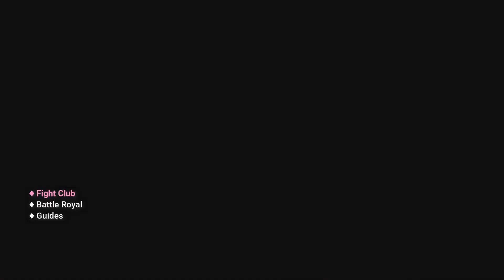Total War: Warhammer II ⚡️ Fight Club ⚡️ Summoners of Rage vs. Royal Altdorf Gryphites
You like Total War: Warhammer? You think Total War: Warhammer is one of the greatest games ever made? Then you´re in the right place! This is a Total War: Warhammer only channel, you´ll find exclusively TW: Warhammer content. Enjoy different types of high quality programms on my channel and follow someone that has a absolute passion for this game, and a huge love for every detail and aspect of this beautiful masterpiece.

♦ Fight-Club // Units compete against each other.
♦ Battle Royal // Close-Up Cinematic Impressions!
♦ Guides